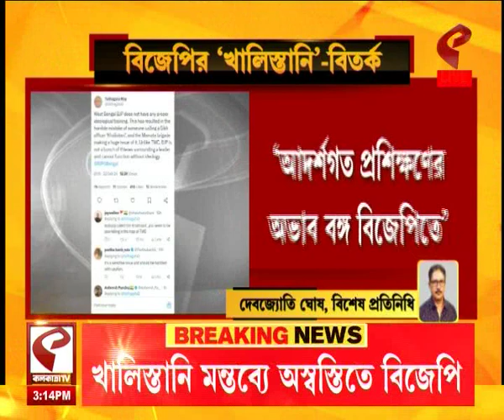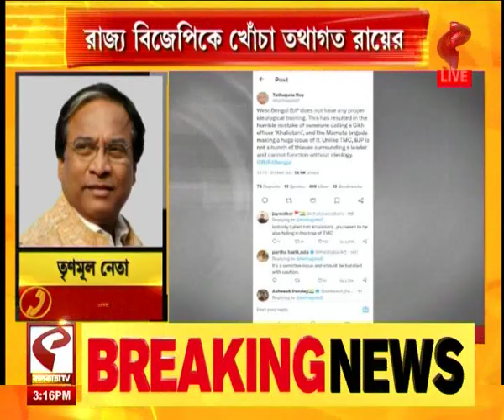Tathagata Roy | 'আদর্শগত প্রশিক্ষণের অভাব বঙ্গ বিজেপিতে', রাজ্য বিজেপিকে খোঁচা তথাগত রায়ের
website link for this copy :
@Kolkata Tv